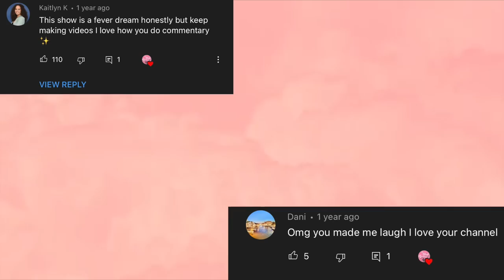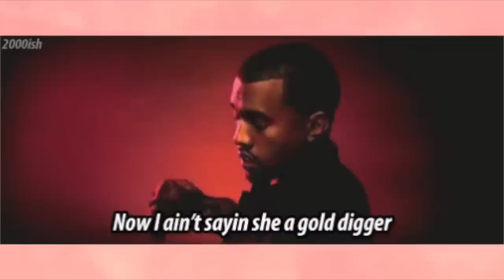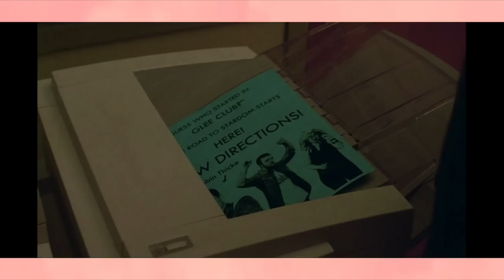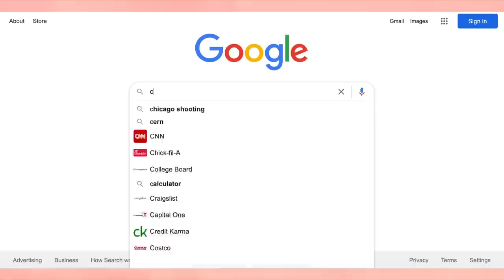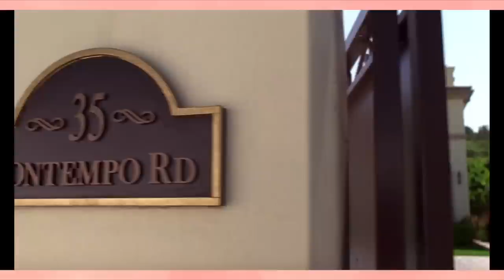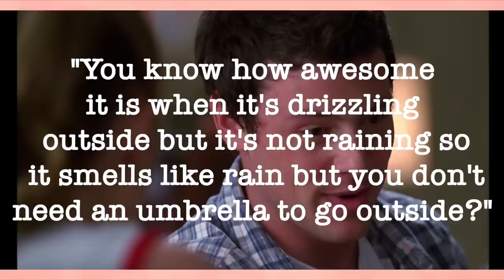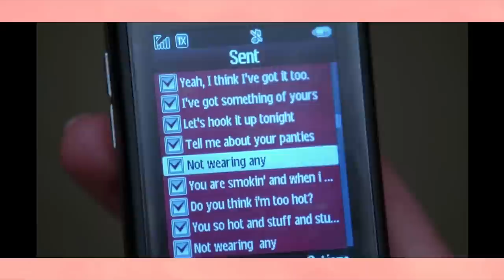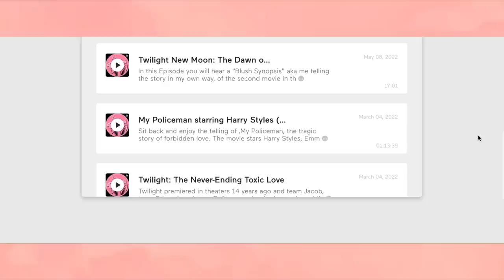Glee is a really weird show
I watched the first season of glee for the first time and I just- why are my subscribers doing this to me? Let's talk about it.

PODCAST LINKS

ANCHOR

STITCHER